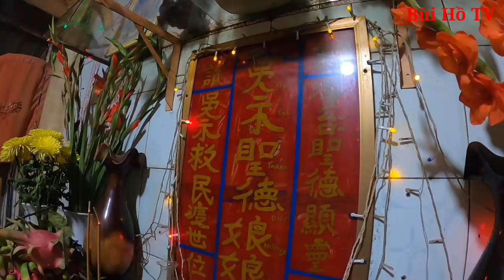Kỳ bí Ngôi mộ Cô Gái 16 tuổi Chôn Đứng linh thiêng đầy bí ẩn giữa lòng thành phố | Bùi Hồ TV